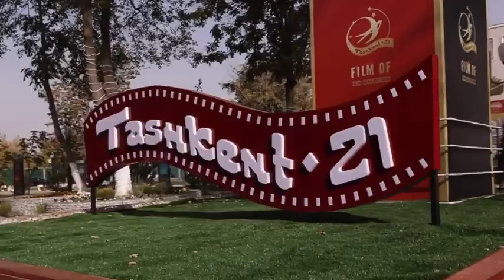Открытие Международного кинофестиваля. - Филипп Киркоров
Открытие Международного кинофестиваля.
Рад, что особенное время последнего года даёт мне возможность окунуться в мир КИНО. Проекты, которые мы готовим с ТОП командами приносят мне удовольствие, радость, вдохновение… Уже не терпится поделиться всеми сюрпризами с вами, НО…
Ждёте?
29/09/2021, 18:41:25